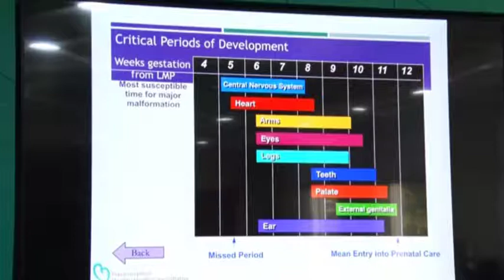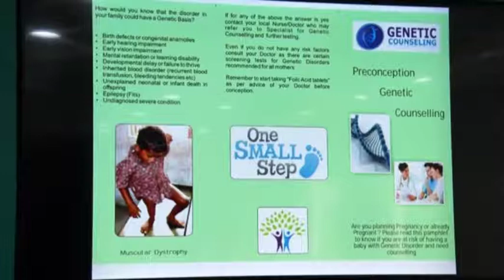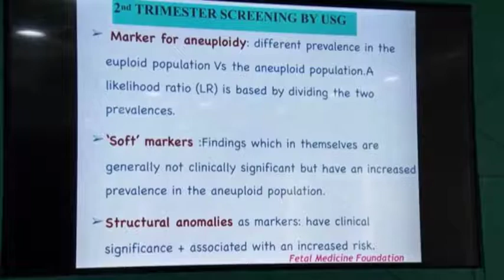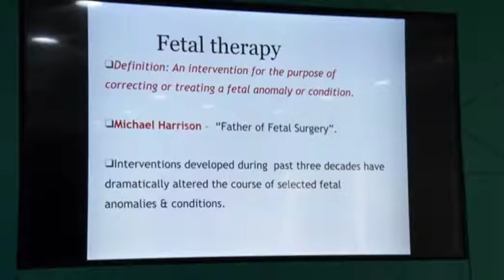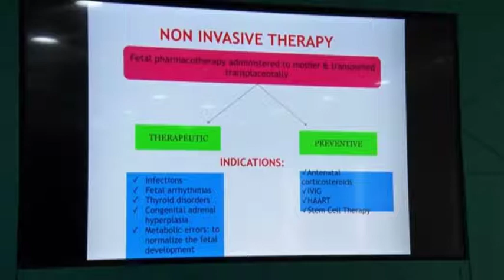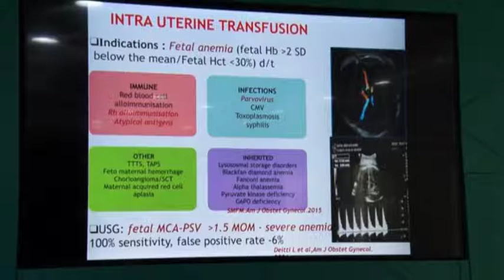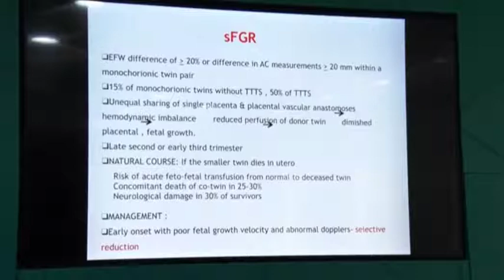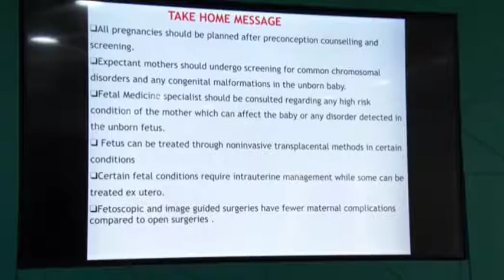Lecture on Fetal Medicine Diagnosing & Treating the Unborn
Presented on 3rd July 2019 by Dr. Sumitra Bachani, Fellow Maternal-Fetal Medicines, AIIMS at Bureau of Indian Standards HQ